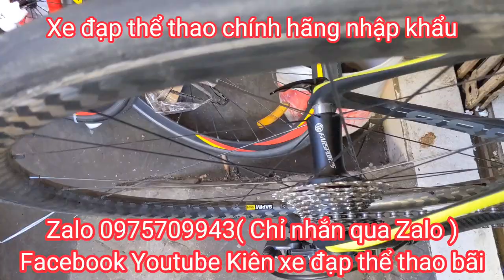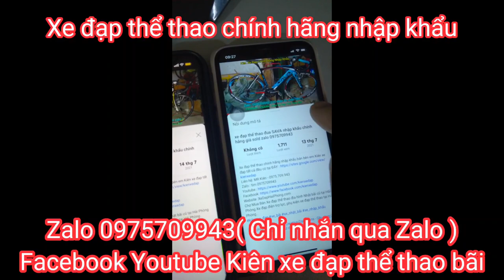Xe đạp đua Full carbon cao cấp ITALY nhập khẩu DEROSA black 888 chính hãng giá 39tr8 Zalo 0975709943